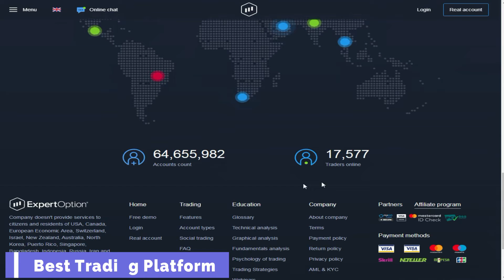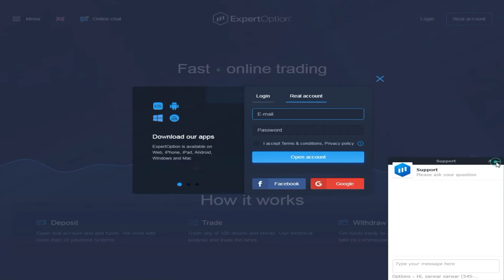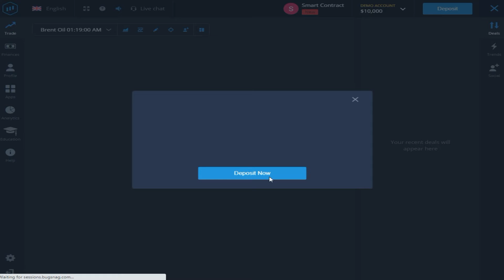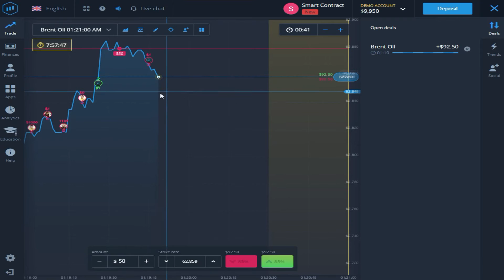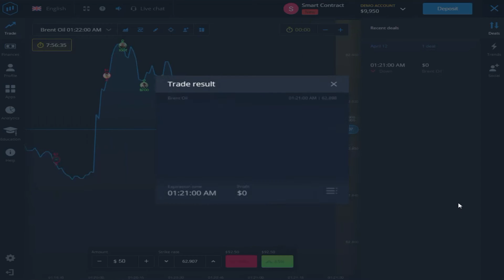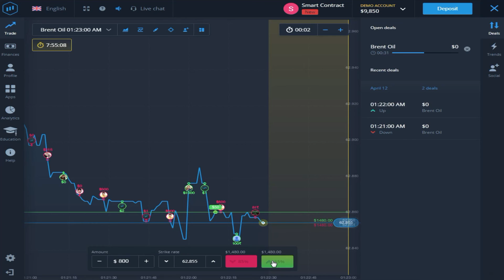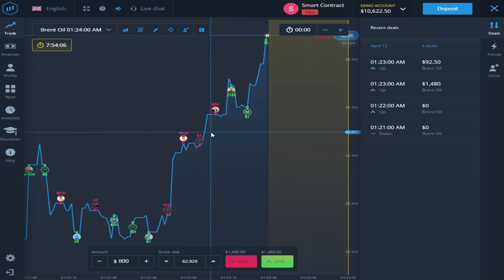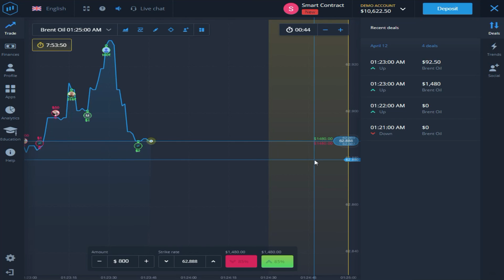Expert Option Se Paise Kaise Kamaye 2021 | Expert Option Live Trading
Expert Option Link

Hello Friends!
I am Technical Boss And You Are Watching My Channel Technical Sarwar
This Channel Is About Online Earning.Websites Apps & Trading Project